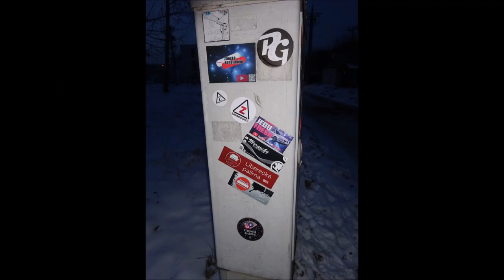Videa ze silnic č. 43 - Umělec na parkovišti, Začarovaný semafor, Zlínským dashcam sloupek (mám ho!)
Každodenní postřehy ze silnic.

Dnes uvidíte:
0:00 Intro
0:12 Zaspání
0:37 Zmatená cyklistka
1:16 Neblikač
1:33 Začarovaný semafor
1:44 Červená
2:02 Nákupní vozík
2:22 Jízda protisměrem
3:13 Dashcam sloupek Zlín